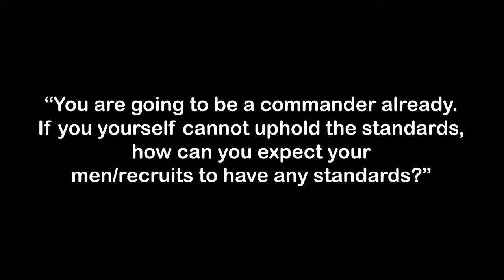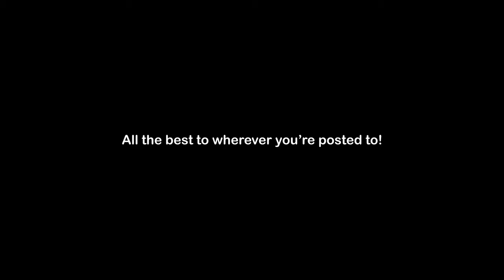How To Survive NS 101: MY SCS Guide For Dummies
Congratulations on finishing your BMT, here are some pointers to take note off before heading to command school!!!